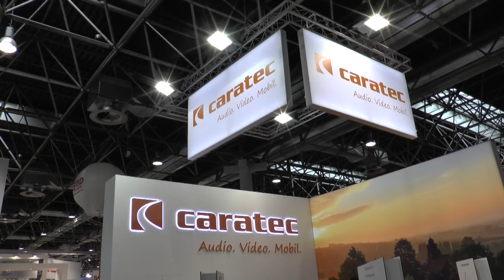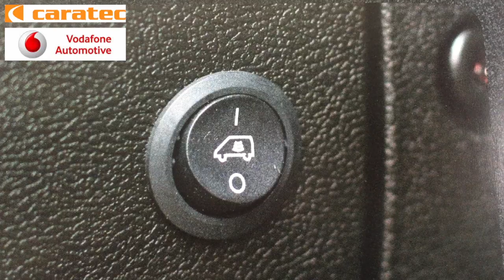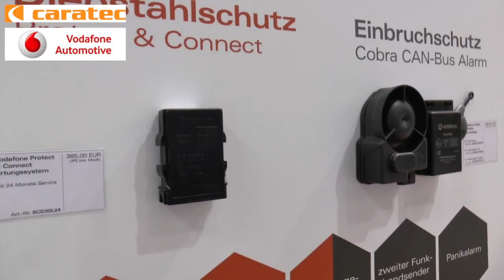Die beste Alarmanlage fürs Wohnmobil / womoclick.de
Immer häufiger liest man von Einbrüchen in Wohnmobilen, deshalb ist es ratsam sein mobiles Zuhause mit einer Alarmanlage abzusichern. Warum die Cobra Alarmanlage von Vodafone Automotive dafür so gut geeignet ist, hat mir der Alarmanlagen-Spezialisten Kai Stüven auf der Caravan Salon erklärt. Caratec hat zusammen mit Vodafone Automotive eine spezielle Camper Alarmanlage entwickelt,   die euer Wohnmobil perfekt schützt und sich dabei noch ganz komfortabel bedienen lässt. Mit vielen tollen Features wie Überwachung der Türen und Klappen, Absicherung des Innenraums (komfortabel abschaltbar), lautstarker Sirene mit Notstromversorgung und Sabotageschutz, Wegfahrsperre, zusätzlichem Handsender als zweite Funkfernbedienung, Panikalarm-Funktion, Fahreridentifikation.